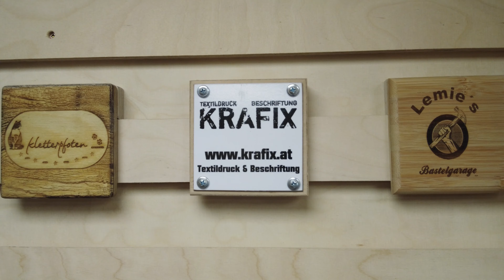DIY-Zuschauerprojekt: Deine Kachel in meiner Werkstatt! 🤩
Heute gibt es seit langem mal wieder eine neue Kachel. 😃 Ich freue mich riesig über jede Kachel, die ihr mir schickt, und bin begeistert von eurer Kreativität und eurem handwerklichen Geschick. In diesem Video zeige ich euch die neueste Kachel, die ihren Platz in meiner Werkstatt gefunden hat.

Möchtest du auch eine Kachel beisteuern? Hier findest du alle Infos

Ich freue mich wie immer auf eure Kommentare, Ideen und Vorschläge.

(Was ist das? Wenn du über diesen Link auf teleskopschienen24.de gehst und dort etwas kaufst, erhalte ich eine Provision. Für dich entstehen KEINE Mehrkosten!)